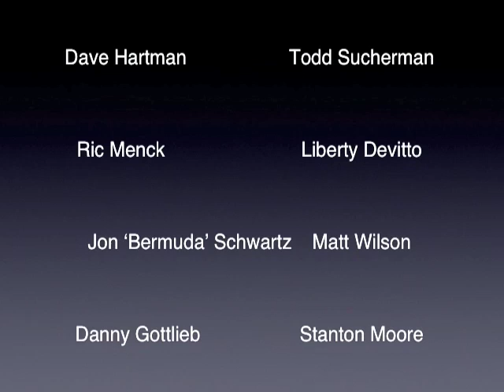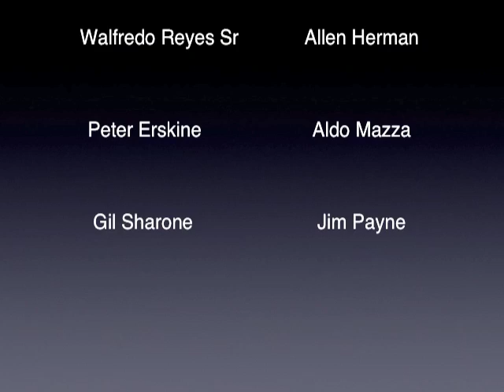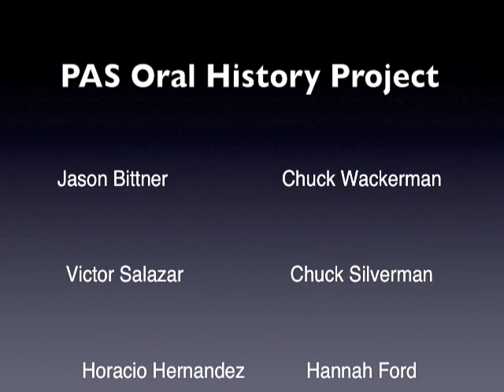PAS Oral History Project 2012 Update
Clips from interviews with some of the best drummers in the world.  These are only a sample of what I have compiled the last 3 years.  But in this video: Vinny Appice was, and is, a hero of mine.  Hannah Ford and her dad Dave were charming.  Dave Lombardo is a legend and an amazing person.  To think about al the hits Charles Collins has played on is staggering.  Allen Herman... you do not know who he is but his interview was an emotional trip for both of us.  Liberty Devitto was funny, gracious, and brash as I expected him to be.  Horacio Hernandez shared the beautiful idea of music and man.